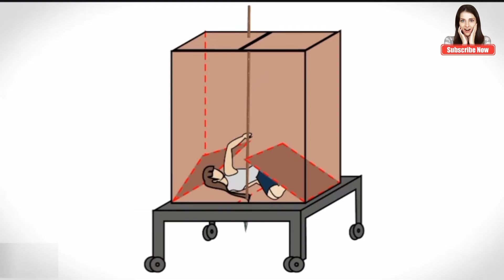देखिए जादूगर कैसे लोगों को बेवकूफ बनाते हैं l All dangerous magic trick revealed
✅Copyrighted©️ content is used only for knowledge purposes,,